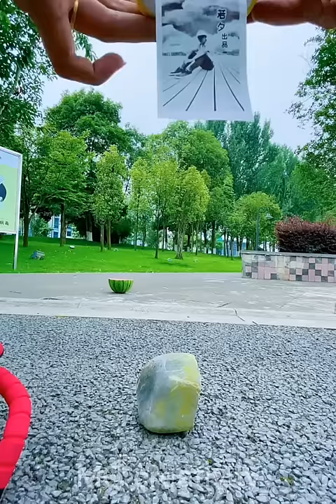Magical photography, amazing special effects‖ great creativity #28